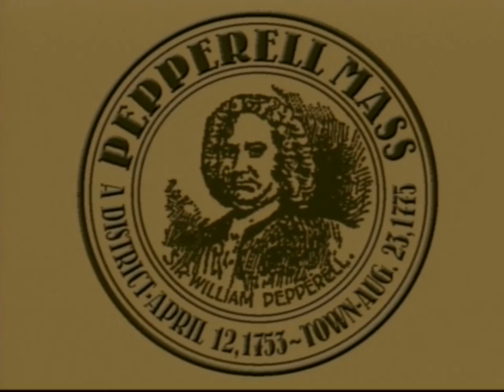BOS June 12, 2017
June 12, 2017 Meeting